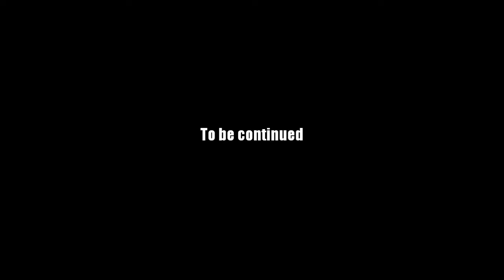AQ Worlds "Fire Dragons Rising" Battle Scene